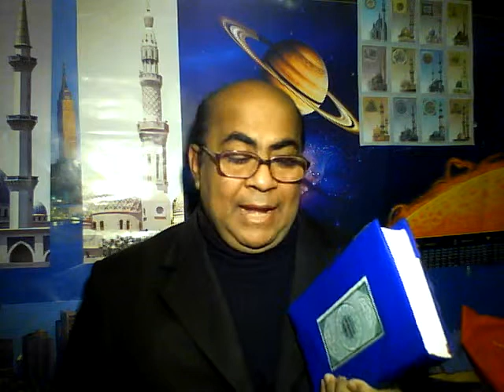সহীহ হাদীস কে দিবেন ? ( আল্লাহ,নাকি মানুষ ? )